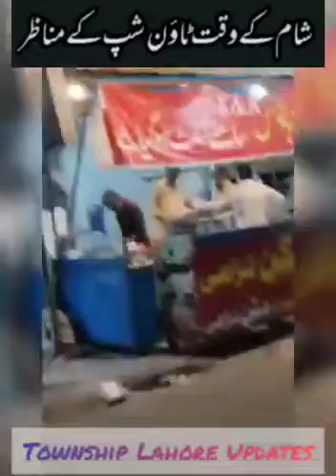Evening Time Views of Township Market By Zahid Alkhairi